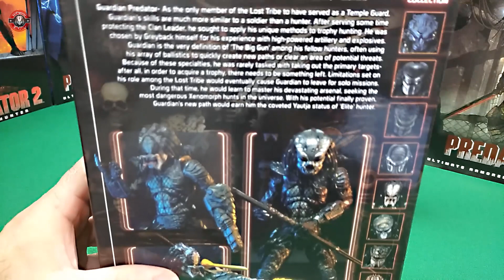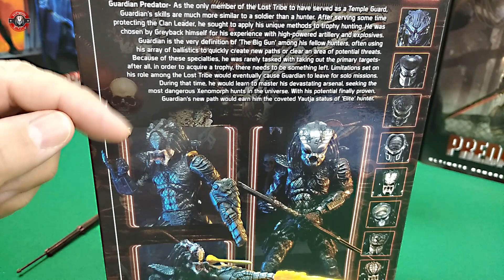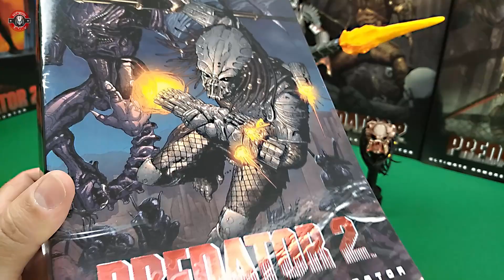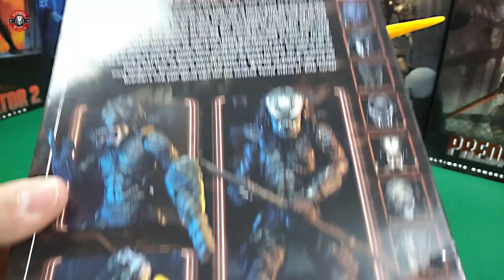Predador Ultimate Guardian da NECA | Review em Português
Pessoal, no vídeo de hoje mais um predador da tribo perdida na versão ultimate da NECA. Como você sabe a NECA, está lançando um remake dos predadores da Tribo Perdida na versão ultimate, com mais pontos de articulação, mais acessórios e com heads sem a bio máscara, em comemoração aos 30 anos do filme Predador 2 de 1990.

Este aqui é o predador Ultimate Guardian, a quarta figura desta série de lançamentos. Como vc sabe nós já fizemos review das trê primeiras figuras, O Armored Lost, Scou e Stalker e hoje vamos mostrar o Guardian aqui para vocês em detalhes.

Biografia do personagem
Como o único membro da Tribo Perdida a servir como guardião do templo, as habilidades do Guardião são muito mais semelhantes às de um soldado do que de um caçador. Depois de servir por algum tempo protegendo o Líder do Clã, ele procurou aplicar seus métodos exclusivos à caça de troféus.

Ele foi escolhido pelo próprio Greyback para uma experiência com artilharia pesada e explosivos. Guardian é a definição de 'a grande arma' entre seus companheiros caçadores, muitas vezes usando seu conjunto balístico para criar rapidamente novas trilhas ou limpar uma área de ameaças potenciais.
Por causa dessas especialidades, ele raramente tinha a tarefa de atirar contra os alvos principais na batalha, afinal, para conseguir um troféu, é preciso sobrar algo.

As limitações impostas ao seu papel na Tribo Perdida acabariam por fazer com que Guardian partisse para missões solo. Durante esse tempo, ele aprenderia a dominar seu arsenal devastador, procurando as caçadas de Xenomorfos mais perigosas do universo.
Com seu potencial finalmente comprovado, o novo caminho do Guardian lhe valeria o cobiçado status de Yautja de caçador de 'Elite'.

list=PL5e5i6PFZIHLTne4HzBwu9xMYqJjQgJnB

Assista também à série de 2 vídeos onde mostro a ordem cronológica dos filmes dos predador e comparo com as figuras de cada filme que possuo na coleção.